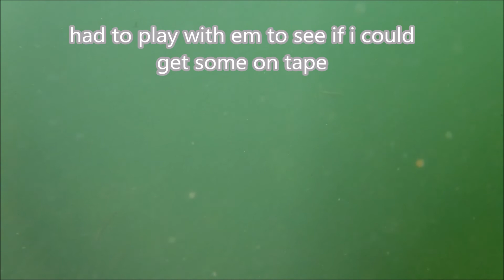i caught a turtle a bass and a wild trout, plus seen baby salmon, not a bad day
went to the sanisluas river to try my luck and to catch anything i could lol it was a great day fishing may 3rd